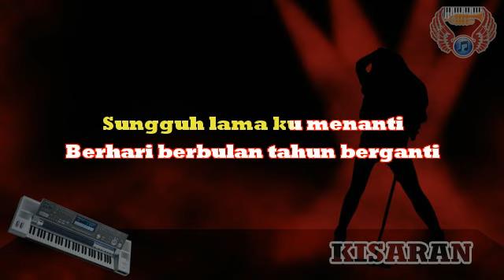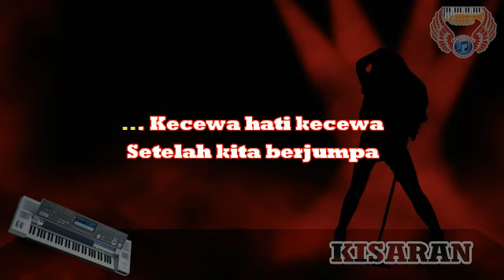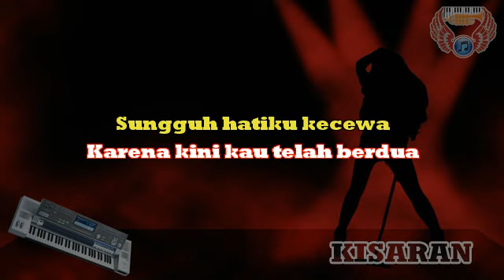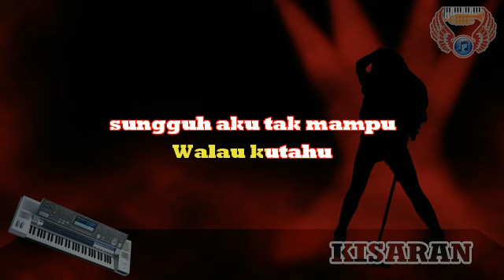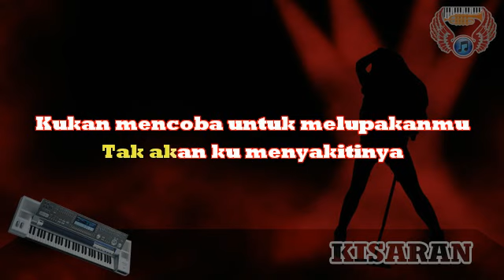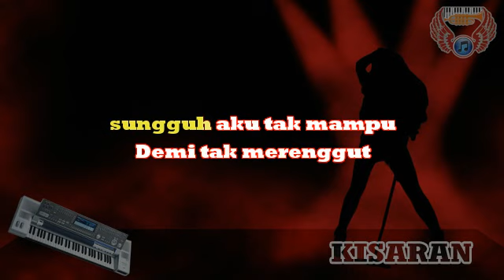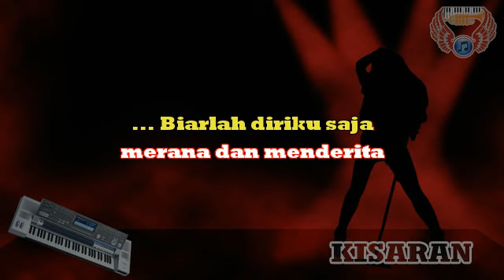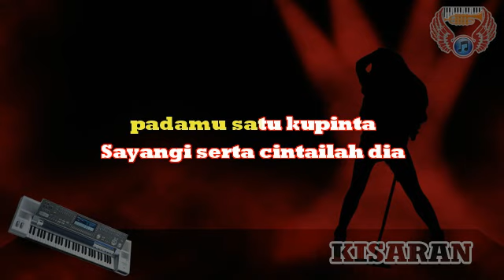Antara Teman Dan Kasih Karaoke - Riza Umami versi Mix tanpa vocal HD (cover Keyboard KN7000)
Karaoke Antara Teman Dan Kasih Karaoke - Riza Umami